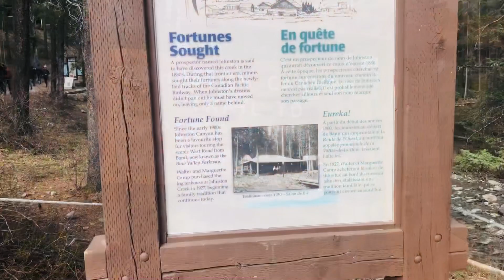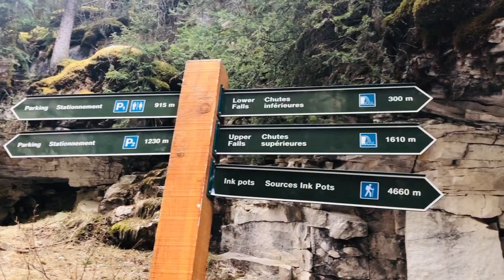Beautiful Johnston Canyon, Banff National Park, Alberta, Canada 🇨🇦.